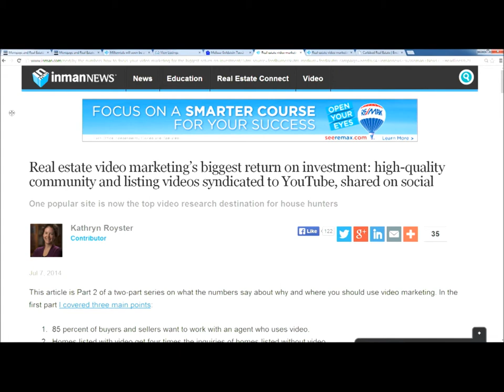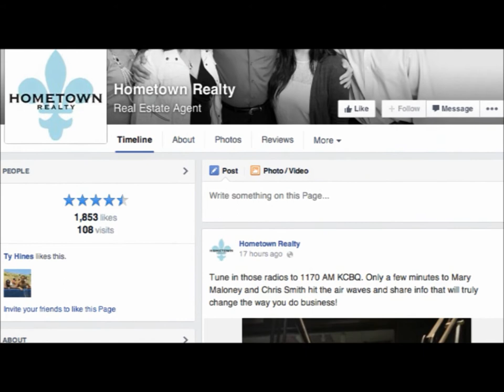The American Dream | Mary Maloney | 7-8-14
Watch Hometown Realty's Mary Maloney talk about real estate in North County San Diego and how to market these great homes.